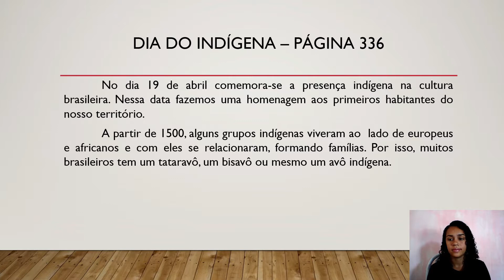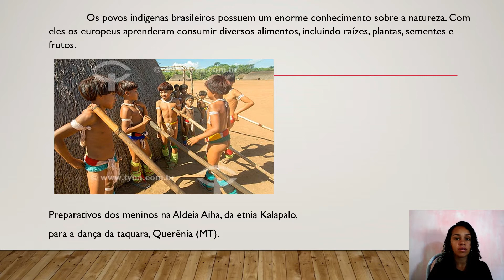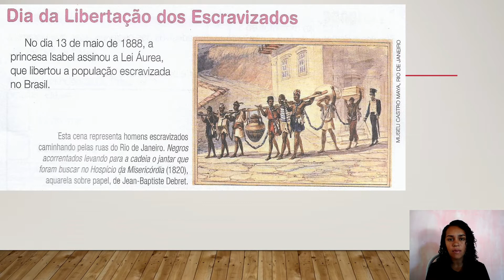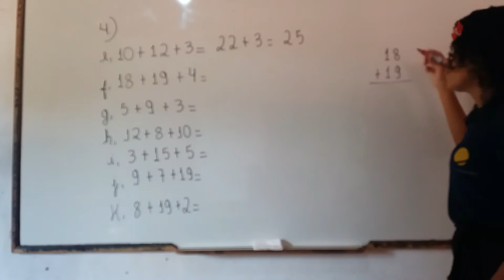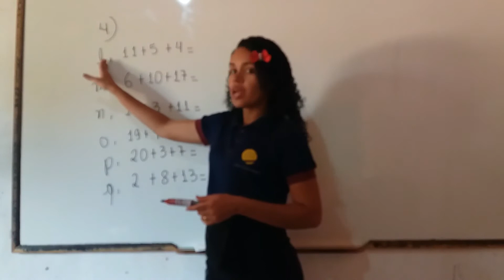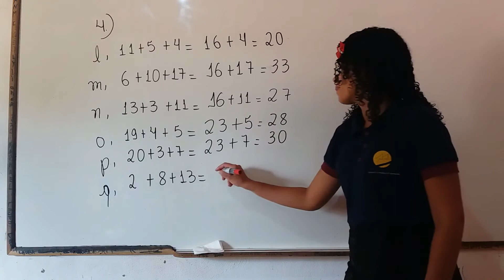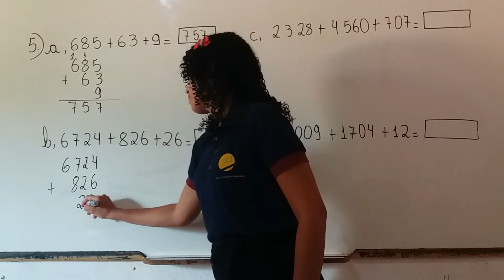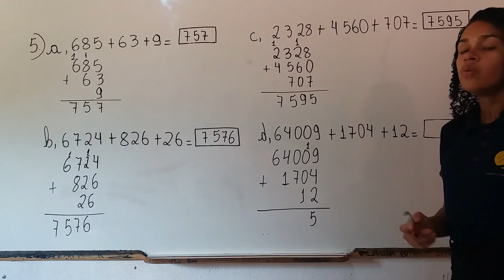HISTÓRIA DO 4º ANO - Dia do índio e Dia da libertação dos escravos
Explicação sobre o Dia do Índio e Dia da libertação dos escravos para os alunos do 4º ano do Colégio Evangélico Gamaliel